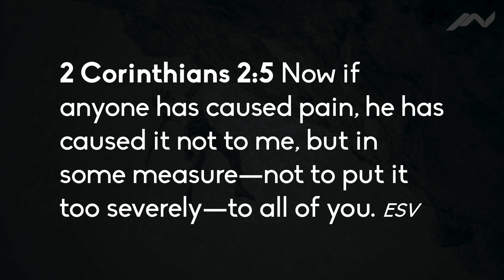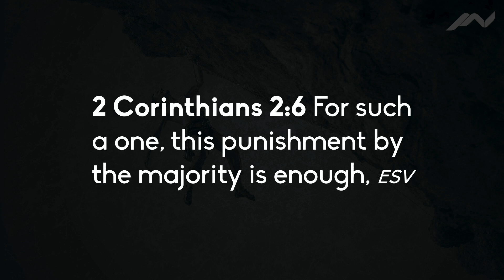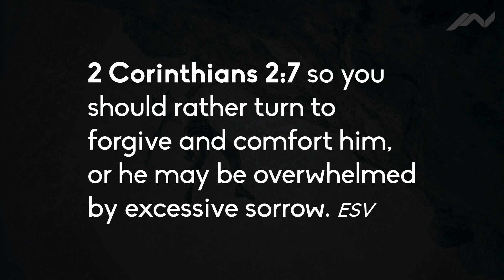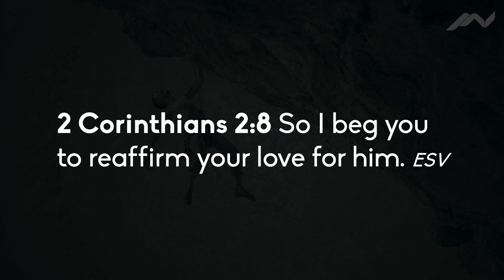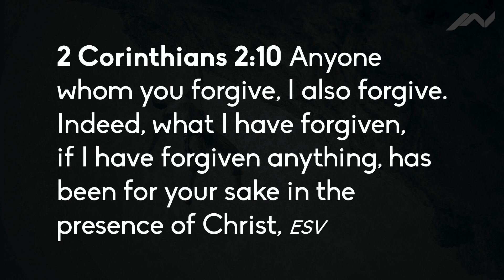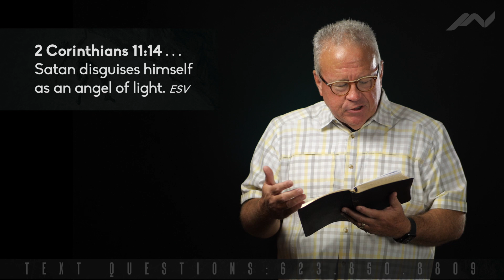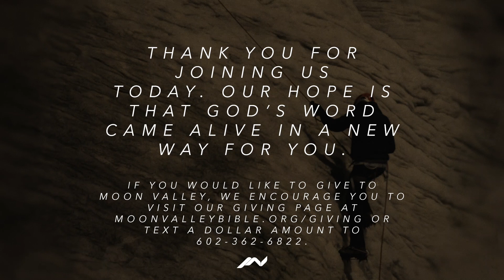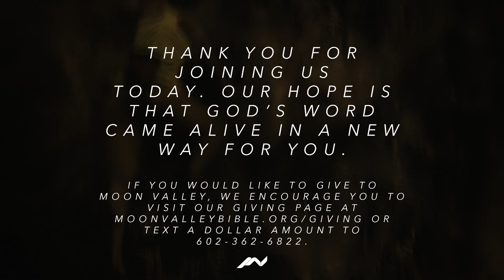Beyond Our Strength - Part 4 (Bob Kerrey)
Welcome to our online message! During this time of physical distancing, we hope you find this video to be encouraging and truthful. The church is not closed, Sunday is not canceled, and we believe this is a time of opportunity to provide hope to a world that needs it.